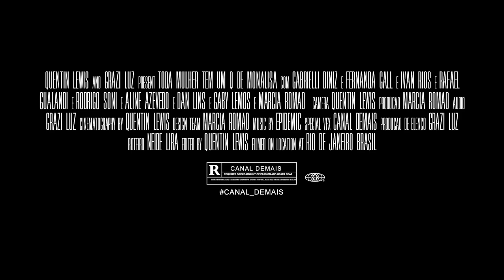Canal Demais Estréia duas webéries no Cinema Kinoplex!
Canal Demais Estréia duas webéries no Cinema Kinoplex!. As series do Canal Demais; Dona Sheila e Toda Mulher tem um Q de Monalisa estrearam na telona do cinema!Logo logo aqui, no canal Demais!